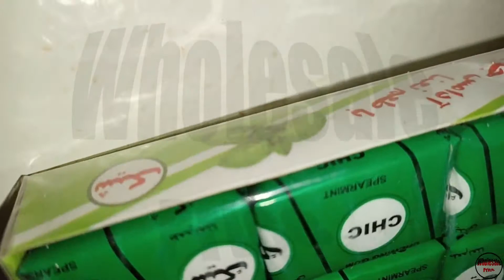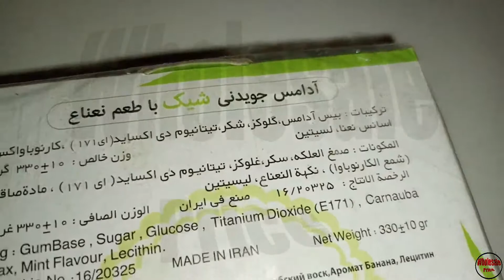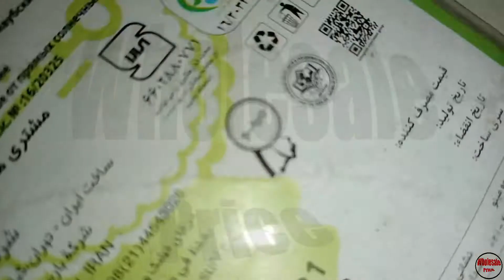Chic Chewing Gum Wholesale Price